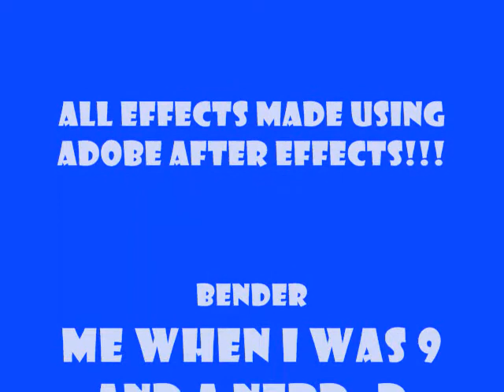REAL LIGHTNING BENDING AND HADOKEN!!!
Some Of The Effects I Used To Perform When I Was About 9 Years Old, Sadly I Stopped :(

But Enjoy!

Used Avatar:The Last Air Bender and Street Fighter For Inspiration!!!